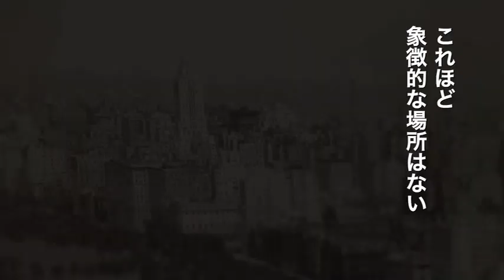カーライル ニューヨークが恋したホテル